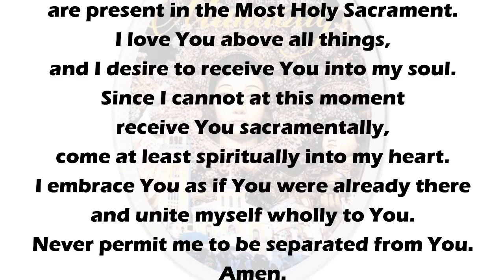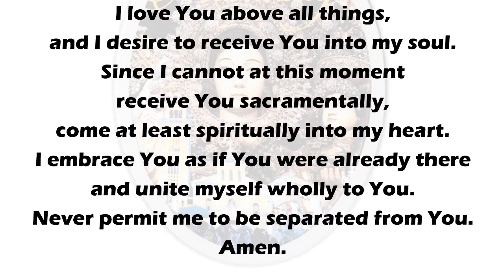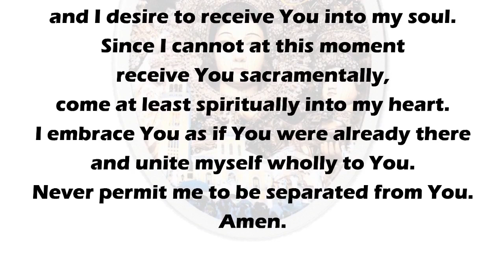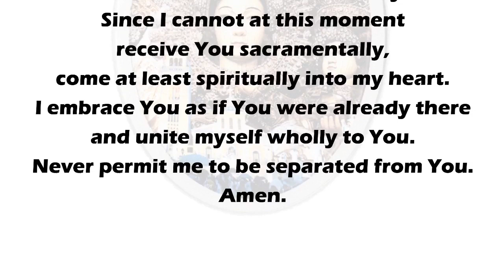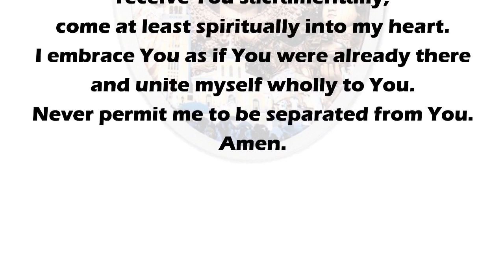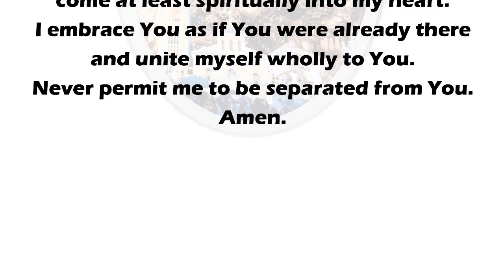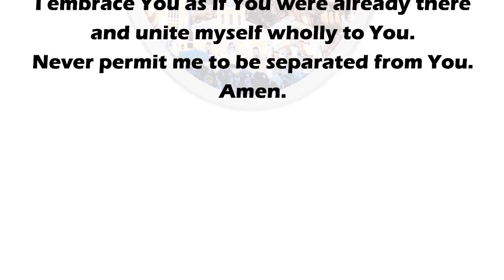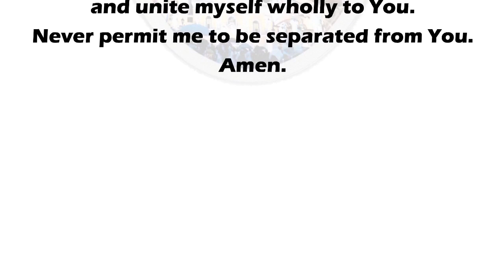Our Lady of Manaoag Live Mass Today 5PM October 19, 2020 Monday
Monday of the Twenty-ninth Week in Ordinary Time
October 19, 2020 /5:00 P.M.
REV. FR. BEJAY P. NAMUAG, OP